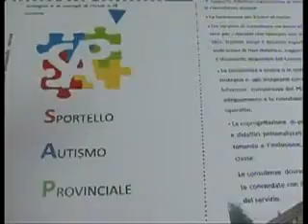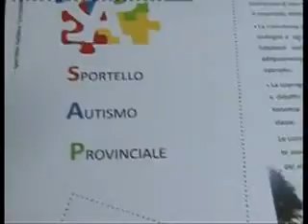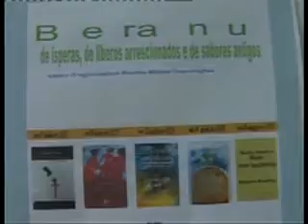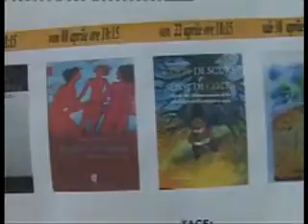TELEGIORNALE DEL 01 APRILE 2016